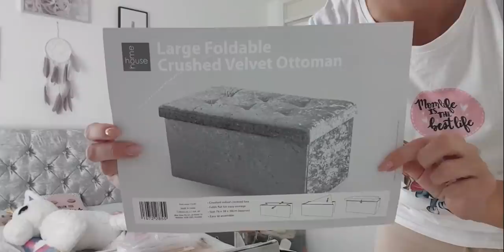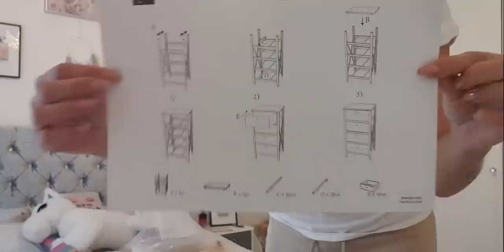💥To jakiś pech🤦‍♀️Przesyłka nie dotarła🤦‍♀️Złożyłam to sama🤗